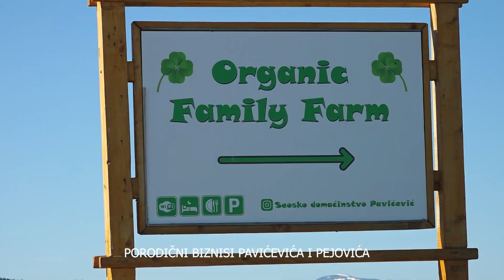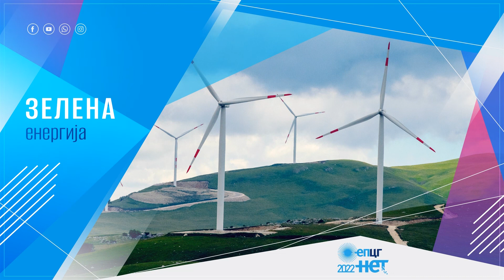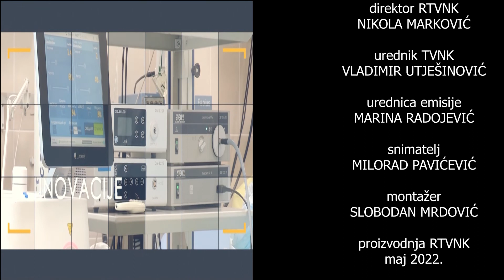Emisija Privredni mozaik - 27. 05. 2022 - Agroturizam porodica Pavićević i Pejović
U ovom izdanju emisije Privredni mozaik govorimo o dvije porodice sa Žabljaka koje ,svaka na svoj ,ali veoma sličan način, žive uspješne priče u podnožju Durmitora. Obje se bave poljoprivredom, veoma dobro žive od nje. Porodica Velinke Pavićević se bavi organskom proizvodnjom koju plasiraju kroz agroturizam, dok će Božidar Boro Pejović tu priču pričati već od sljedeće godine.